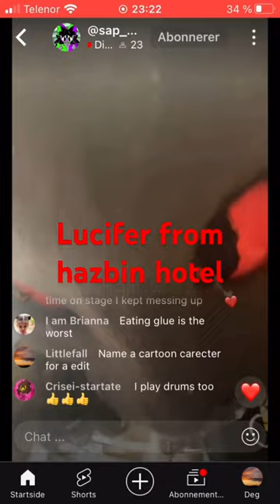⁠ ty @silly.0liveXD for naming one loved the live stream and ur mask 😊✨fypシ